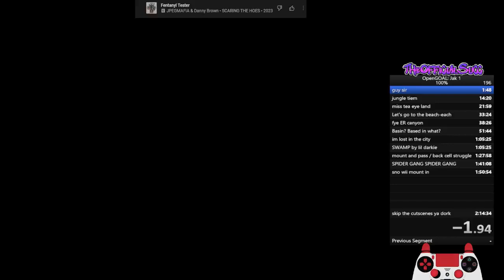my quickest geyser rock 100% (1:42)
music rights to jpegmafia and Danny brown
this is about as fast as i can beat the first level.. for now.